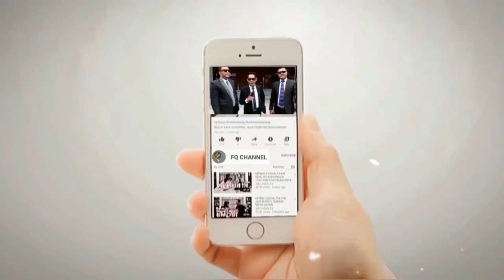DENGARKAN DRUN‼️ KAKEK WAHYU LAGI BICARA INI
Dengarkan drun ini kakek wahyu lagi bicara 😂😂